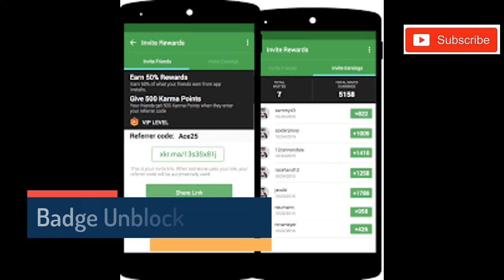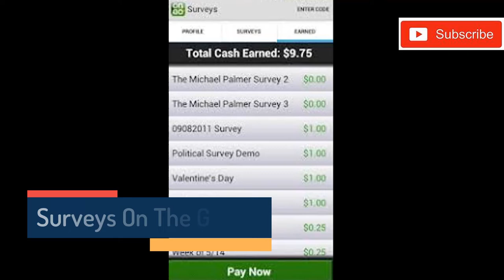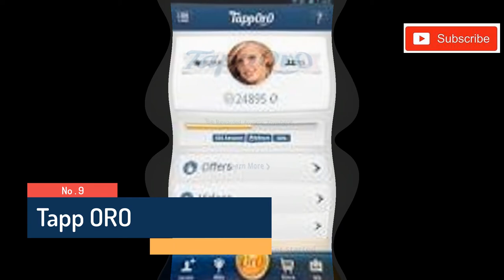(Top 10)-Money Making Apps 2018 | Part-1 (HD) Best Way To Earn From Mobile